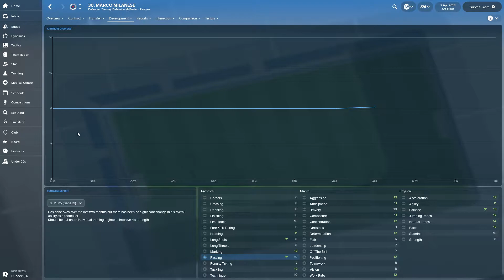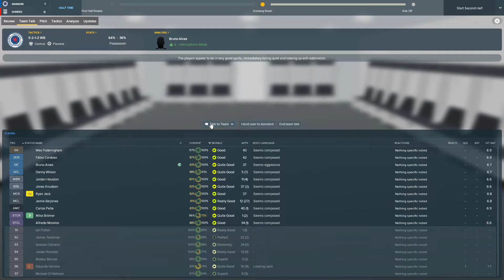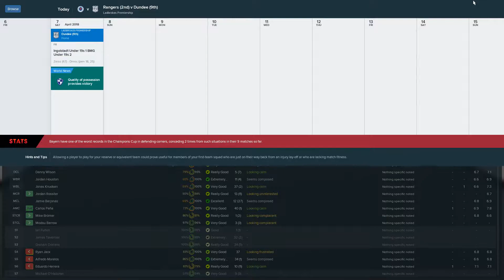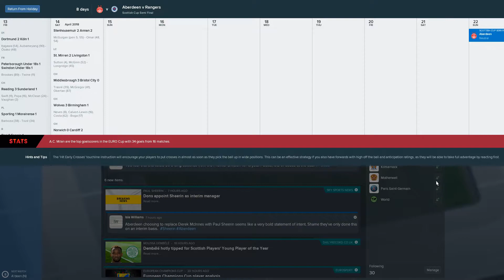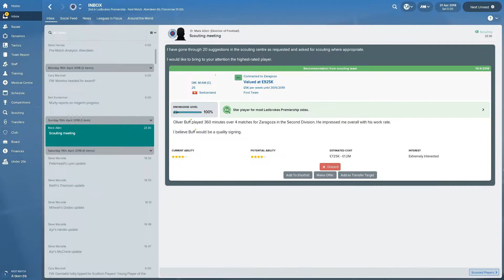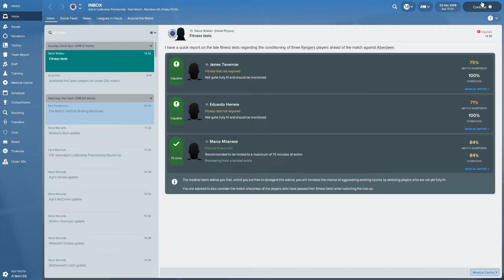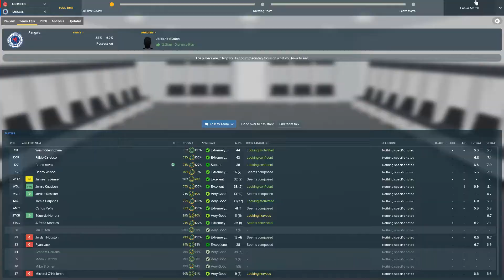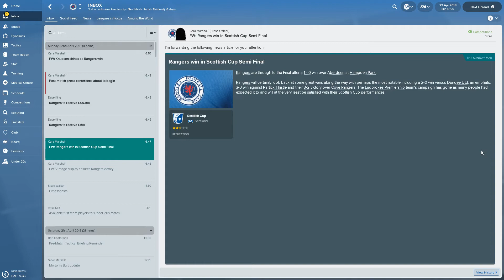Let's Play Football Manager 2018 - Rangers FC - Season One Episode Twenty-Five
Episode Twenty-Five:  In this episode we host Dundee in league action before a trip to Hampden to take on Aberdeen in the Scottish Cup Semi Final!